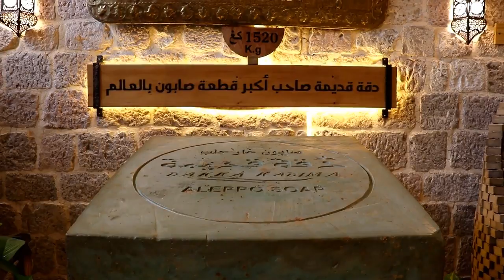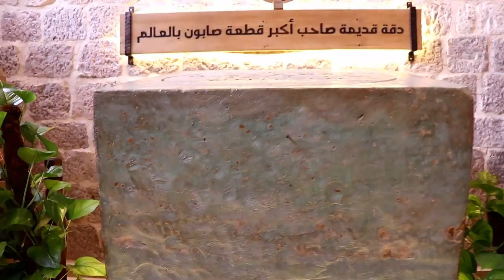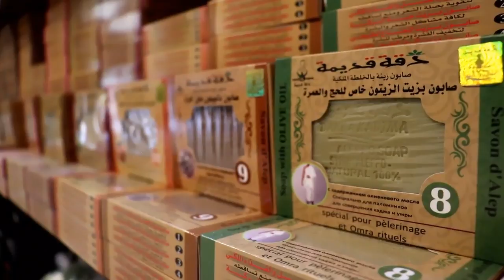مدينة حلب: أكبر لوح صابون غار في العالم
إعداد: موسى نور الدين